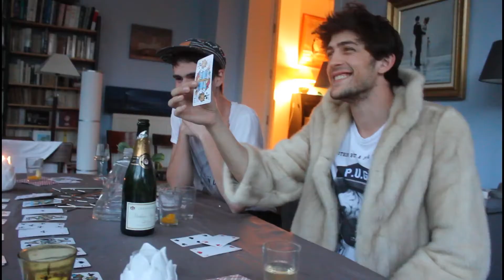UN DINER PRESQUE PARFAIT II - CINQUIEME ET DERNIER EPISODE - GREGOIRE